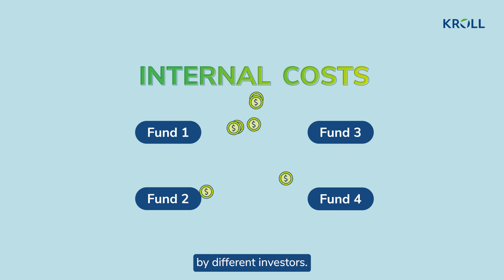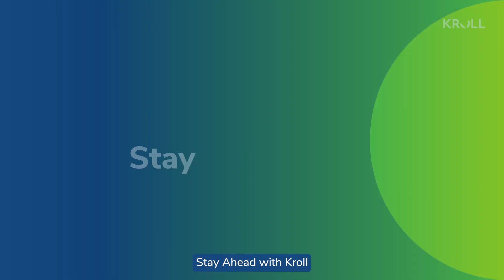Private Funds: Internal Cost Benchmarking and Expense Allocation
The SEC has recently adopted new rule amendments aimed at bolstering the regulation of private fund advisers, marking a significant shift towards enhanced transparency within the private funds market, particularly in areas concerning fees and expenses. In response to these regulatory adjustments, Kroll is at the forefront, offering tailored solutions designed to navigate this changing landscape effectively. Our practices are not only robust but strategically positioned to mitigate associated risks seamlessly.